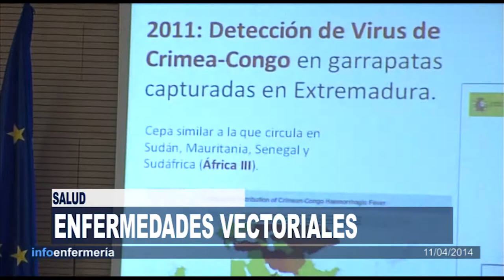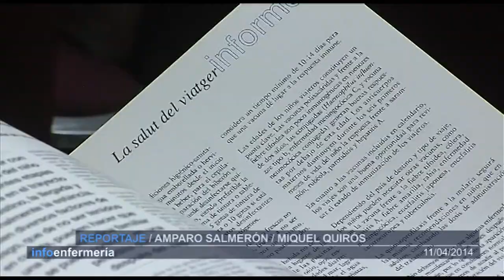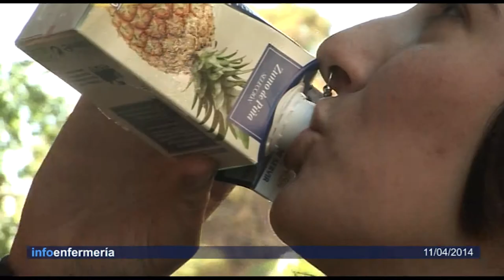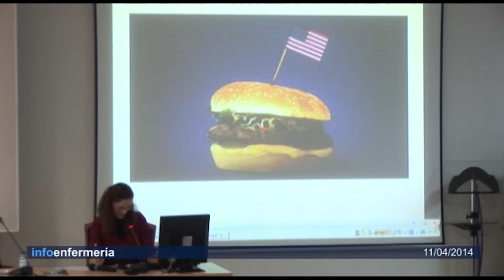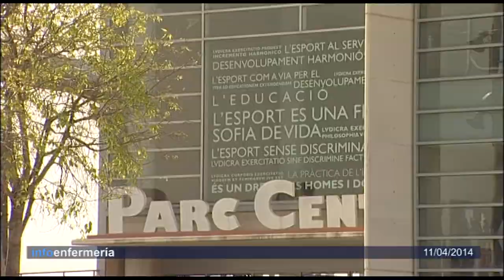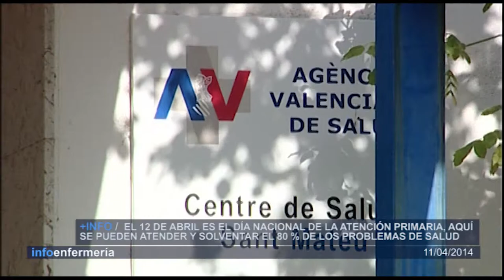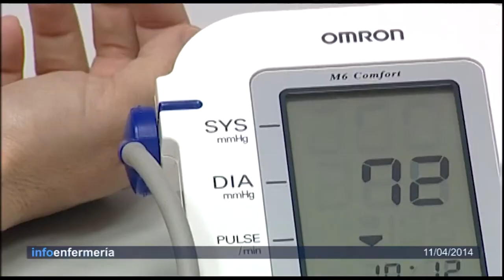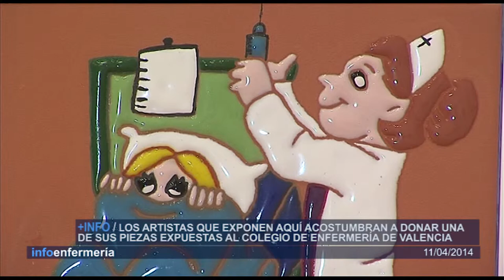Informativo 11/04/2014 | Cecova TV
Nuestro actual estilo de vida hace que, en no pocas ocasiones, descuidemos la alimentación. Comer sano nos hace sentirnos mejor y es bien sabido que una buena alimentación es ingerir un dieta variada. Sin embargo ¿qué sabemos de los que comemos?. Con diferentes profesionales sanitarios intentamos hoy dar respuesta a esta pregunta. Una semana en la que el Eurobarómetro sobre actividad física no nos ha dejado en una buena posición, deportivamente hablando.